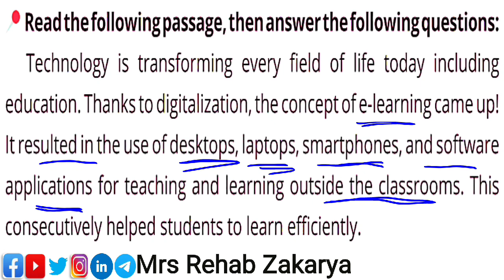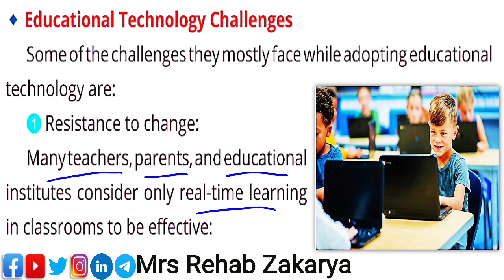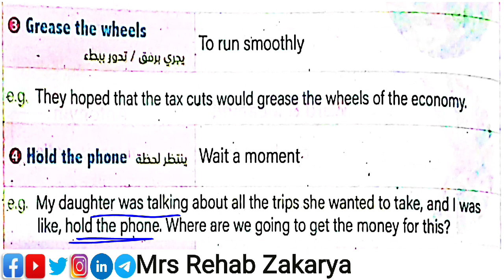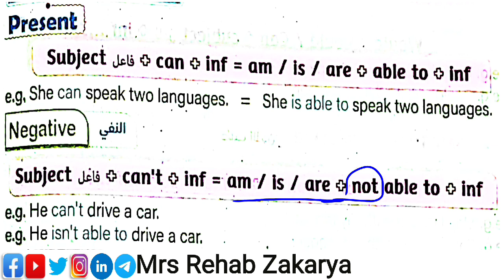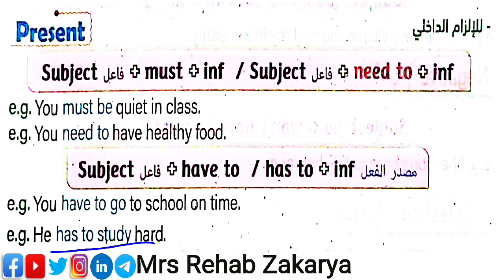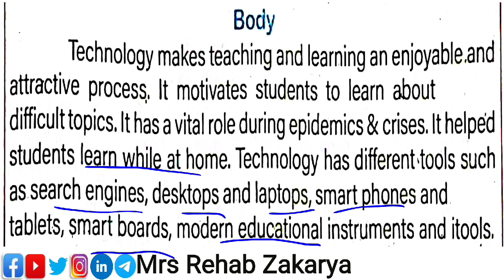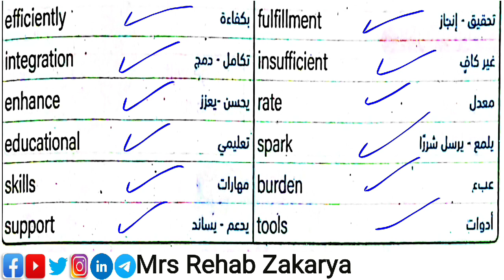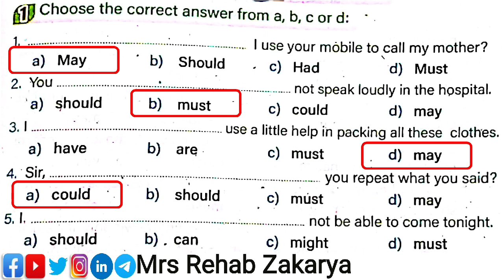Gen_Z 3 Unit 2 Lesson3#المستوى_الرفيع الصف_الثالث_الإعدادي المعاهد_النموذجية الوحدة الثانيةالدرس٣